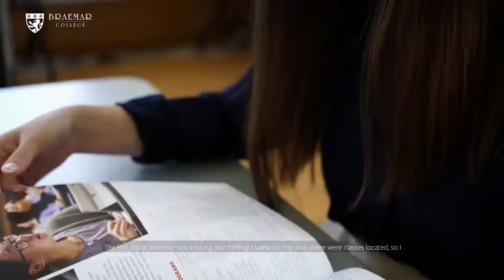Марина из России в Braemar College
Студентка из России Марина рассказывает об учебе в Braemar College в Торонто в Канаде.